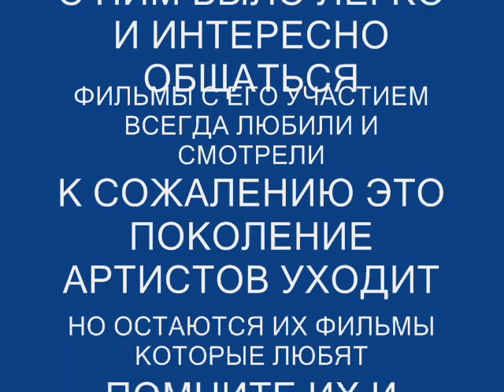ГЕОРГИЙ ИВАНОВИЧ БУРКОВ ИРОНИЯ СУДЬБЫ О ТЕХ КОГО ПОМНЮ